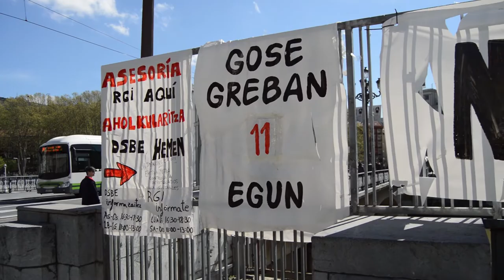Los colectivos de Ekain Redes muestran su apoyo a las personas huelgistas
Los colectivos del tercer sector, que integran "Ekain-Redes" se han acercado al elkartasun gunea, en defensa de la RGI, para mostrar su apoyo a las personas en huelga de hambre